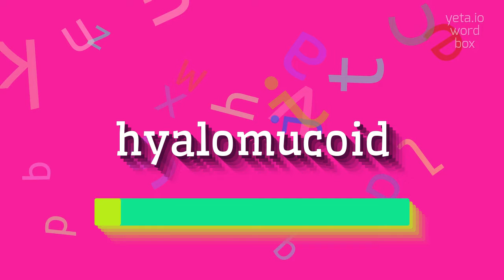How to say "hyalomucoid"! (High Quality Voices)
Watch in this video how to say and pronounce "hyalomucoid"!